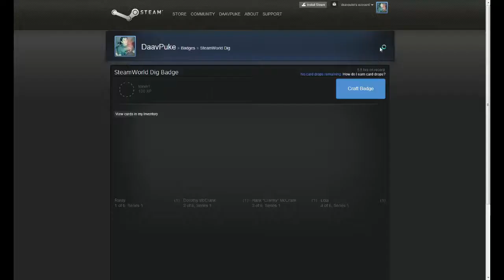STEAM TRADING CARDS - Steamworld Dig Badge Crafting [HD]